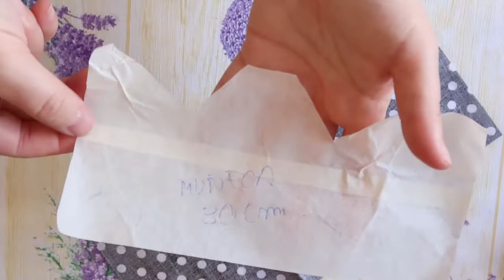PRESENTACIÓN MUÑECA DE TRAPO BRUJA WENDY 🎃🎃 (LA BRUJA DEL AMOR) 💜💜 RETSEDOLLS 🌸(PARTE 1/6) 🌸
Video 57: ¡¡¡ HOLA CORAZONES 💖💖💖!

Os vengo a presentar un proyecto en común con Elena de Helen Dolls.

Y en concreto, Elena es una chica de Cuba, más concretamente de Pinar del Rio.

También hace muchas manualidades y sobre todo le gusta mucho hacer duendes y brujas...
Y como ya os explico detalladamente en el video gracias a esa amistad ha salido este Bonito proyecto en común a pesar de los muchos kilómetros que nos separan...

Deseo que os guste mucho este video y os sea de gran ayuda.

¡¡¡No os perdáis los próximos videos 😱😱😱!!!

¡¡¡¡¡¡ VAAMOSSSS NOSTR@S PODEMOSSSS !

Un Saludo Muy Grande. 💋💋💋BESITOS. 💋💋💋

Atentamente:

Ester Pérez de RETSEDOLLS 🧵🧶🧸💖